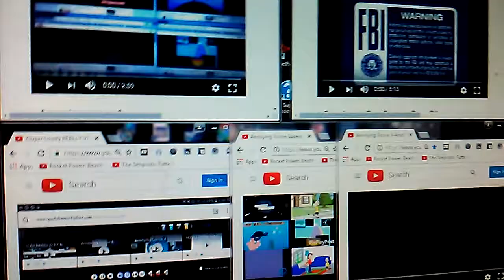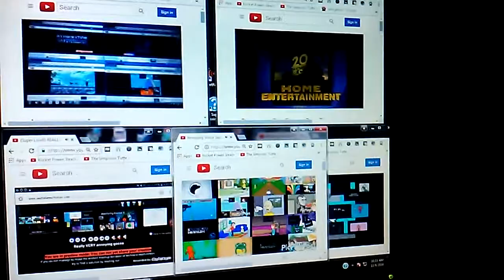Annoying Goose 20 to the following link unsubscribe